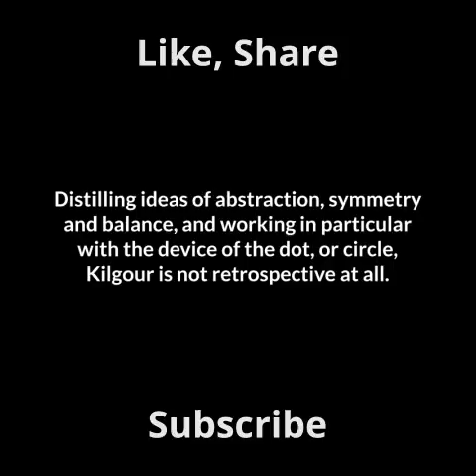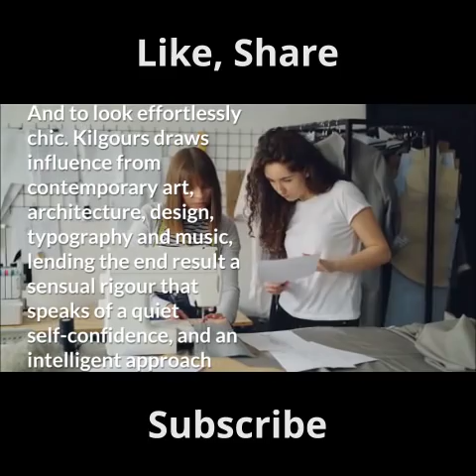Savile Row Tailors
‘Bespoke’ actually means spoken for – you have spoken for that fabric and it becomes yours. Today it is so rare to have something made just for you and you alone.No two bespoke suits are the same. A bespoke suit is unique; a work of art inspired by you